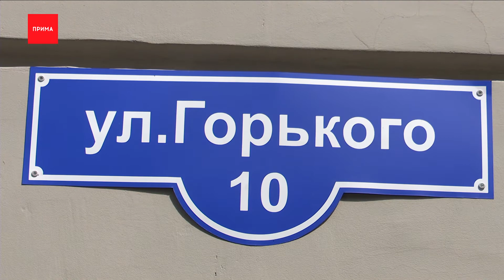Штукатурка упала на человека прямо в центре города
Штукатурка упала на человека прямо в центре города. Прохожий отделался испачканной одеждой и испугом, говорят очевидцы. Кусок стены на Горького, 10 отвалился в понедельник как раз после сильного дождя. Место никак не огородили, обломки лежат на асфальте до сих пор. Облицовка здания падает здесь не в первый раз, ограждения с надписью «Опасная зона» стоят в другой части дома уже несколько недель. Такая же ситуация и на Мира, 85, участок на углу дома огорожен сигнальной лентой, а над головой частично обрушенный балкон.
В администрации Центрального района нам рассказали, что ещё в мае фонд капитального ремонта заключил контракт на устранение недостатков фасада на Горького. Привести всё в порядок должны к октябрю. С домом на Мира сложнее, на торги в итоге не заявился не один подрядчик. Скорее всего, ремонт перенесут на следующий год. Напомним, дома в центре на скорую руку реставрировали в 2019 году к Универсиаде, осыпающаяся штукатурка видимо последствие спешки.